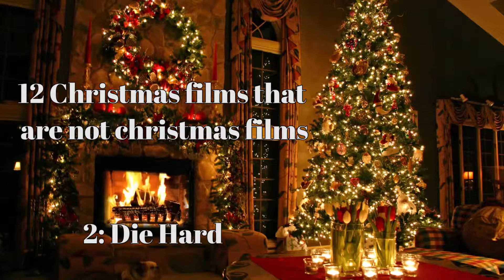Not-mas Films #2 - Die Hard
The second of twelve Not-Christmas films that just so happen to have christmas in them.

Enjoy, and stick around for more to come!